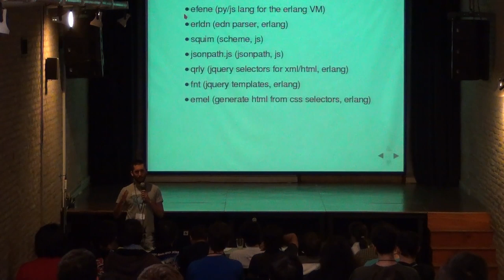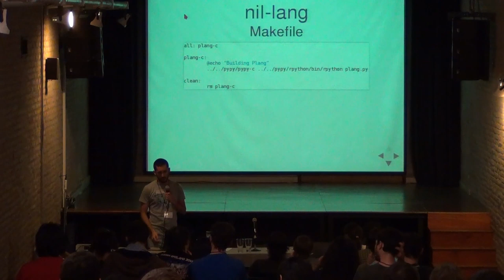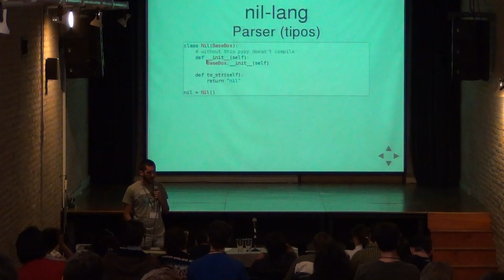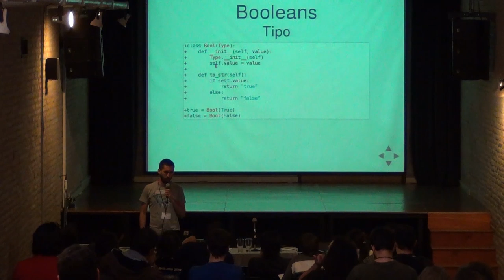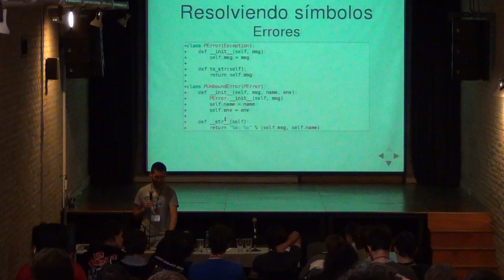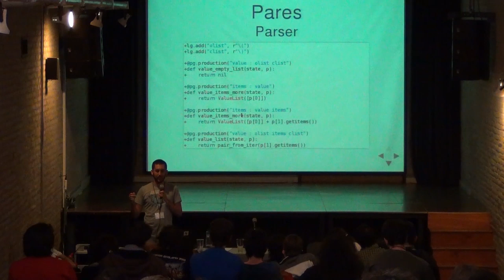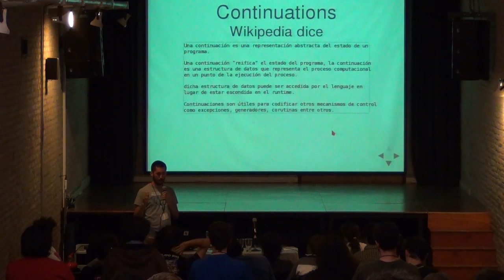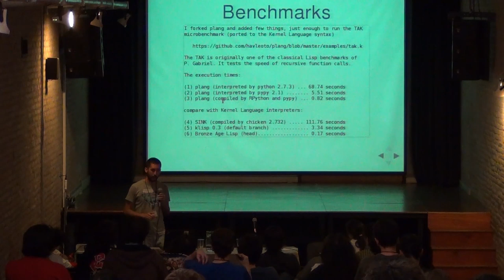Hagamos un lenguaje de programación con pypy por Mariano Guerra - PyCon 2013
Desarrollo de un interprete para un lenguaje de programación implementado en python usando pypy para generar un interprete con mejor performance.